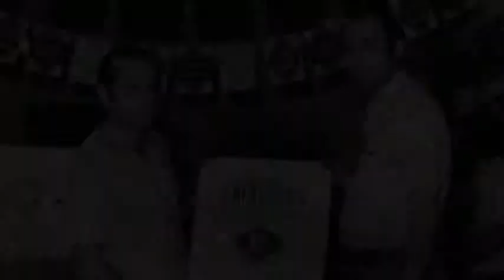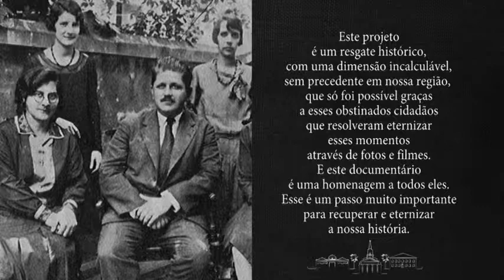Programa Tudo Up! 201 Documentario de Americana Parte 04